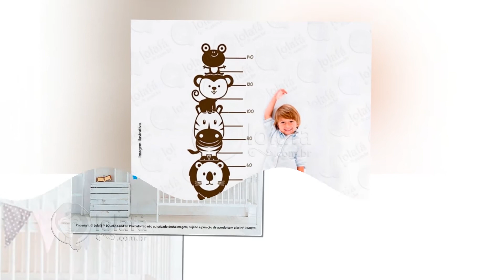Melhores Ideias Lembrancinhas de Batizado • Lolafá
O batismo é o sacramento mais importante da igreja católica. Essa data especial geralmente é marcada por uma celebração intima entre os familiares e amigos mais próximos.